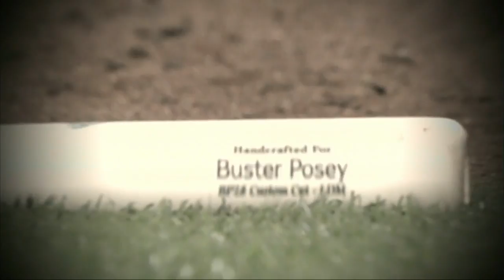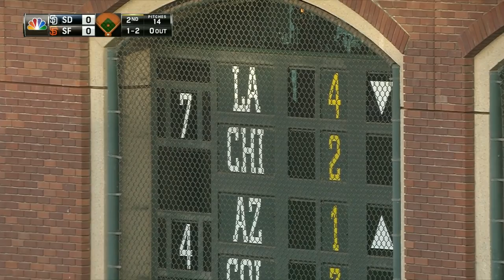SDN AT SFN - June 25, 2015